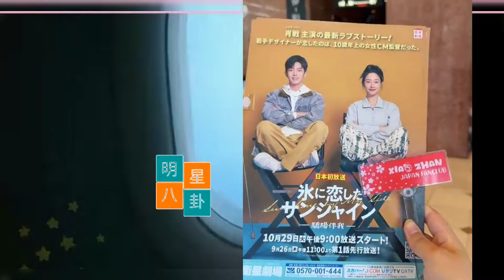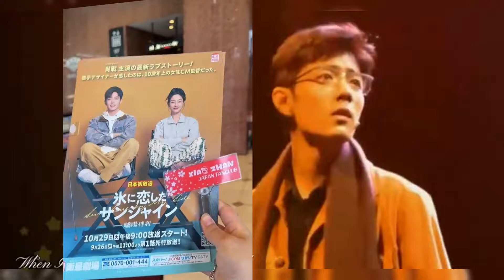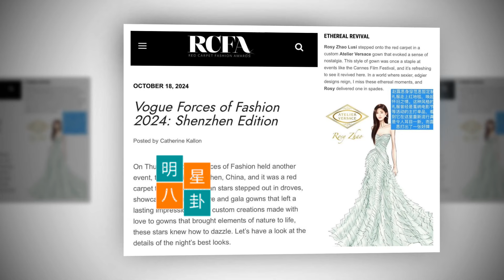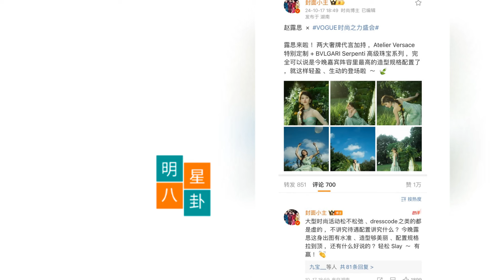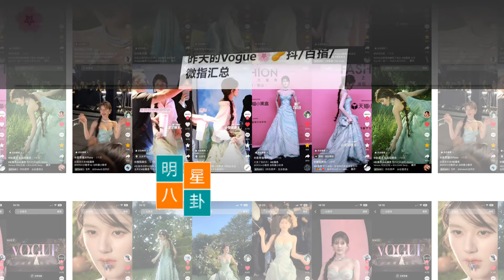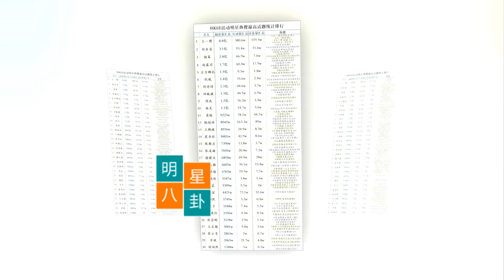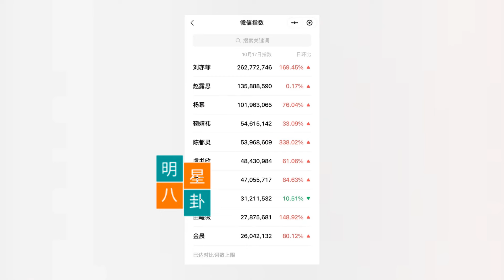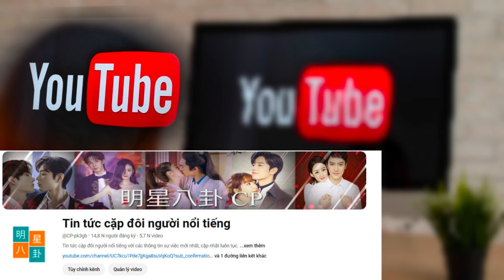日本粉丝观看肖战《骄阳伴我》电影活动的Vlog走红！🎥 赵露思Vogue时尚典礼耀眼星光B格实力全盘点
Japanese Fan's Vlog Goes Viral After Watching Xiao Zhan's 'Sunshine By My Side' in Theaters! 🎥

Zhao Lusi's Dazzling Star Power at the Vogue Fashion Ceremony: A Comprehensive Overview